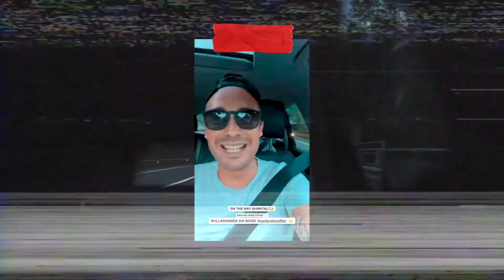DJ PAT Summer Open Air Ahrntal 2021